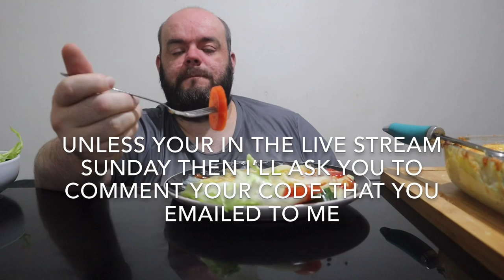Fisherman’s pie mukbang UK